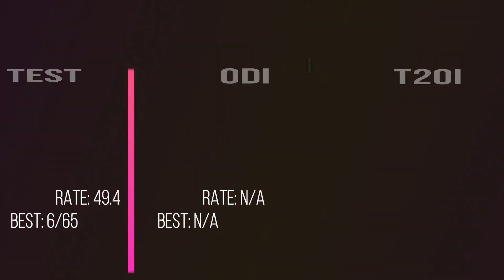Simon Katich| Forgotten gems of cricket | Episode #7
Simon Katich
Australia
Full name Simon Mathew Katich

Born August 21, 1975, Middle Swan, Western Australia

Current age 43 years 188 days

Major teams Australia, Derbyshire, Durham, Duronto Rajshahi, Hampshire, Kings XI Punjab, Lancashire, New South Wales, Perth Scorchers, Western Australia, Yorkshire

Nickname Kat

Playing role Batsman

Batting style Left-hand bat

Bowling style Slow left-arm chinaman

With an unconventional style and a get-your-gloves-dirty approach, Simon Katich proves you don't have to be fashionable to be successful. His walk-across-the-stumps technique isn't as crabby as Shivnarine Chanderpaul's, and he is scrawny next to Matthew Hayden and Shane Watson, but Katich has been a must-have man at the top of Australia's order in the second stage of his career.

In phase one, which began with a Test debut in 2001 and included a spot in the 2005 Ashes loss, Katich was overly intense. Learning to enjoy his job was central to the stunning revival from seemingly washed up domestic batsman to respected Test player. Rather than trying to prove anything to the Australia selectors who cut his national contract in 2007, he conceded he was struggling and deserved to be dropped. The 2007-08 season was the turning point, with his 1506 Pura Cup runs for New South Wales earning him another chance in a baggy green. The fun continued when he quickly became a national fixture with six hundreds in 16 matches, even though he was playing out of position.

Katich is capable of batting at two paces: he can nudge, leave and work the ball across his body for hours; or release free-flowing drives through cover, cuts behind point or heavy pulls. The method depends on the situation and how he feels, with his body language usually giving away the mood. An accomplished leader of New South Wales, he has plenty to offer tactically, although he is expected to be too old to be a serious contender as the next Test captain. While his left-arm wrist-spin is under-valued by Ricky Ponting - Katich also says bowling aggravates his shoulder - his runs are always appreciated.